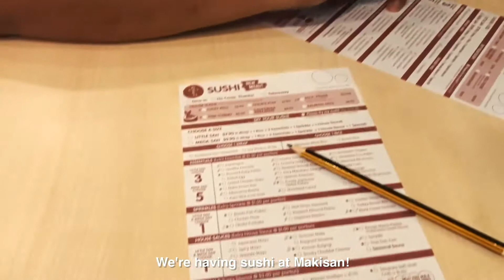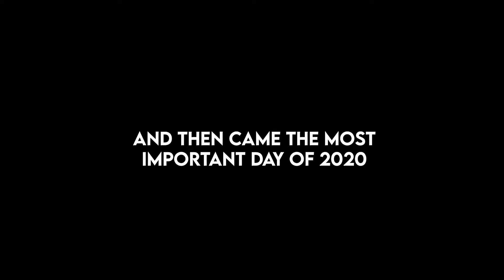Getting Married, Surprising Fazwan, Desaru, and more! 🤗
What's up everybody?! My gosh. It's been awhile since I took my camera out but one of my goals for 2021 is to keep creating content and keep working on my craft- I hope it's not too late to start working on that! 🤗

Have a question? Drop me a comment! 🙌🏽